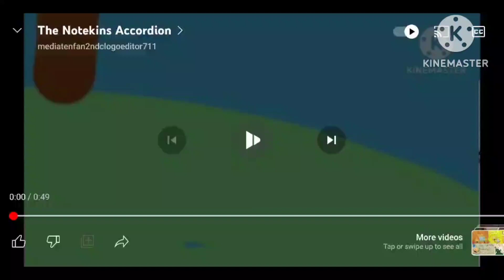the notekins accordion